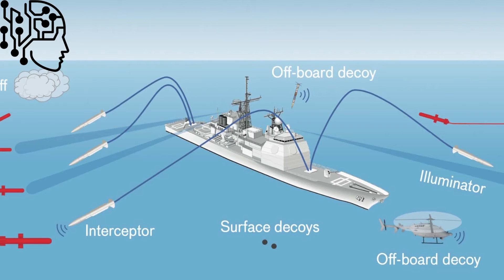Unmanned Combat Aerial Vehicles (UCAVs) to be developed by Indian Air Force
Unmanned Combat Aerial Vehicles (UCAVs) to be developed by the Indian Air Force
The Indian Army is preparing to establish its own cadre to operate unmanned aerial vehicles (UAVs), even as the Indian Air Force (IAF) prepares to develop an indigenous unmanned combat aerial vehicle (UCAV).

ucav india
indian ucav
indian ucav latest news
india ucav test
indian uav reaction
india ucav test reaction
swift uav india
ucav india reaction
uav drone india
iaf news
iaf news today
iaf news latest
iaf newsin hindi
iaf news today in hindi
indian air force news
ias officer news
indian air force aircraft
indian air force aircraft list 2022
indian air force aircraft status
indian air force aircraft flying
indian air force aircraft information
indian air force aircraft 2022
indian air force aircraft video
indian air force aircraft name
indian air force aircraft list

indian army
join indian army
indian navy
air force
drdo
indian air force
officer in the army
join indian navy
armed force medical
brahmos missile
airforce result 2021
brahmos
iaf
drdo fullform
fighter jet
indian army rank
amca
fighter plane
indian army bharti 2022
ranking in the army
astra
f22 raptor
indian air force status
night fighters
soldiers of india
indian military
mig 29
army indian army
army medical
air force station
airforce y group
chinese fighters
drdo recruitment
garud commando
tejas mk2
air force ones
air force rank
air man
armed forces
brahmos 2
fighter jet in india
indian air force rank
indian army officer
indian submarine
join indian army 2022
join indian army nic
naval academy india
rafale jet
su35
sukhoi 30mki
air force day
akash missile
army day in india
army rank in india
drdomts
f 18 super hornet
hal tejas
indian army bharti
indian army ka
lca tejas
mirage 2000
su30
brahmos missile range
drdo jobs
f35 fighter jet
future fighter
general of indian army
headquarter of drdo
indian indian army
para military
sukhoi su57

india reaction
pak media
pakistani media
reaction pakistan
amca fighter jet
amca

current affairs
gk questions
general knowledge
gktoday
utkarsh current affairs
gk hindi
gk today current affairs
lucent gk
static gk
current affairs for upsc
gk today
vision ias current affairs
general awareness
gk quiz
kumar gaurav sir current affairs
samanya gyan
gk gs
current gk
100 easy general knowledge questions and answers
gk knowledge
gk class
basic gk
computer gk